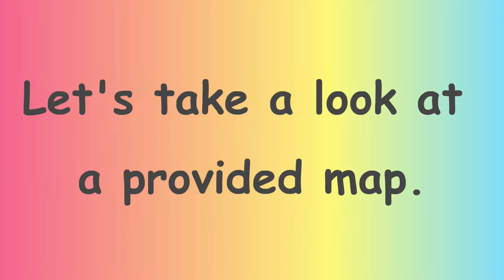Moto Gymkhana Training & Race-Japan[Lady's Racing Diary/ Vlog-2021/6/20]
This is a lady's motorcycle racer's vlog.

I joined an unofficial moto gymkhana race on June 20, 2021.
After the competition, we practiced together in groups.

If you are interested in moto gymkhana in Japan or moto gymkhana trainings, please watch this video until the end.

Name of the Competition/ Race I join - "Moto Gymkhana"
My Motorcycle - Honda VTR 250 (far from Genuine)

the Timelines

0:11- Introduction of the racing & training day
1:10- In the morning - the day
1:56- Starting to ride
2:49- Racing Video
4:28- Training Video
6:44- Ending message

What's Kimono Racing

This channel, "Kimono Racing" delivers all videos in English.
A modest Japanese lady in kimono will guide you to the crazy & addicted motorcycle racing world.

If you get interested;

- "Moto Gymkhana" in Japan
- a crazy lady rider's vlog
- tips for maneuvering a motorcycle well